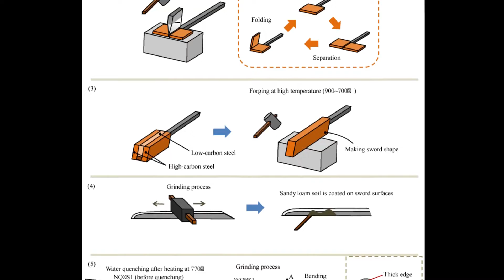Schiavona VS Katana - incontro con Riccardo Franci Curatore dell'Armeria #5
Il Curatore dell'Armeria Riccardo Franci ci illustra katana e schiavona, due armi celeberrime protagoniste del nostro gioco dell'estate.

Le immagini vengono dall'Archivio Stibbert e da Wikimedia Commons